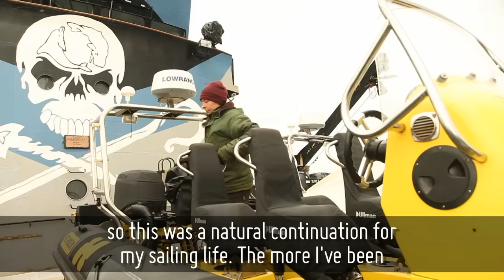Meet The Crew - Sonja Hyppanen, Finland, Steve Irwin, Operation Zero Tolerance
Introducing Sonja Hyppanen, Bosun's Mate and Crane Operator aboard the Steve Irwin on our ninth Antarctic Whale Defense Campaign.  For more on the campaign, visit SeaShepherd.org.au/zero-tolerance.